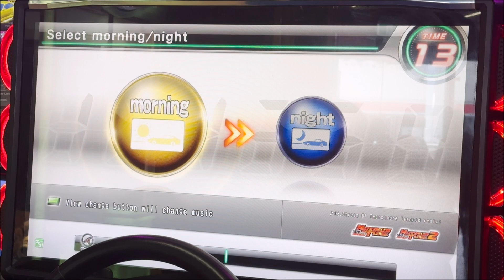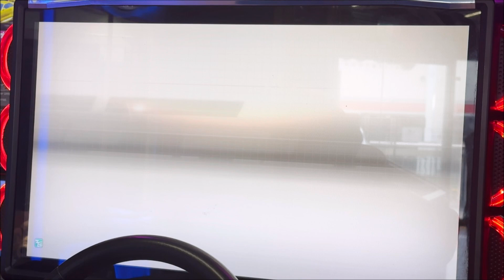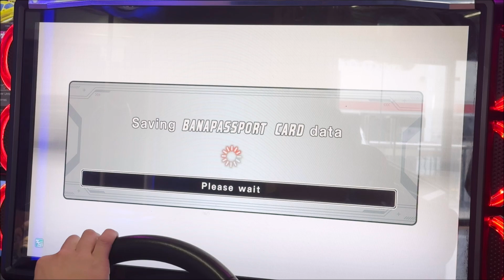WMMT 6RR R2 Wangan Westbound Time Attack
Game Player: Luffy III
Car Name: Momo
Car Used: Subaru R2
Rank: A1

I go Eastbound, I go Westbound, but where is the Northbound and Southbound? Strange... Well, up next is the Yokohane routes for the next time attack! (remove the ko in Yokohane to get Yohane... hilarious!). Make it the Yohane line!

So close to beating the model PB time! That corner is quite tricky to master to maintain maximum speed (used in one of the routes in the Bingo challenge in online ghost VS battles)

Follow my main sponsor and arcade provider for Iplay Castle Hill via facebook and Instagram!

Interested in joining my WMMT 6RR Castle Hill team? Want to join the AnimeHokageHD team? Got a replay to submit and showoff (commentary is great for the replays!)?

P.S. Also send a DM to the same email there for any interests in Discarded Vehicle cards, and maybe free tuning advice and soon paid services for tuning or some random event such as finding the Terminal FT cars for you!